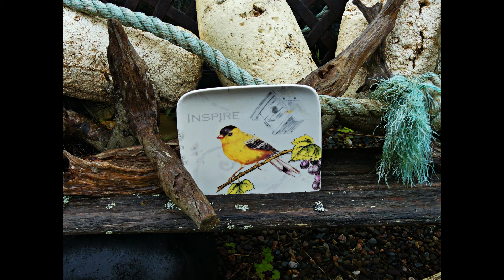Nasturtiums Art Burst!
Nasturtiums are easy to grow and can tuck into any bald spot in a pot or garden for a dependable blast of color. I LOVE these glorious plants that also feed the hummingbirds and bees keeping Rock-n-Zen Gardens buzzing in color and flash.

Enjoy my creative photo-slide show with music and effects. Making it BRIGHT, Minaz JZ

Sound effects: Morning Birds and Big Bee by Mixkit